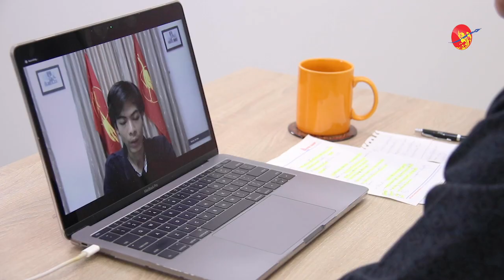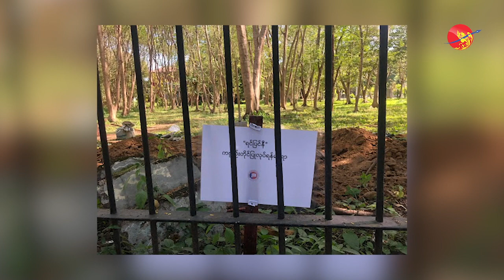ရန်ကုန်တက္ကသိုလ် ရာပြည့်မှသည် ကျောင်းသားသမဂ္ဂ အဆောက်အအုံ ပြန်လည်ပေါ်ထွန်းရေးဆီသို့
Dateline Irrawaddy

ရန်ကုန်တက္ကသိုလ် ရာပြည့်မှသည် ကျောင်းသားသမဂ္ဂ အဆောက်အအုံ ပြန်လည်ပေါ်ထွန်းရေးဆီသို့ (ရုပ်/သံ)

ရန်ကုန်တက္ကသိုလ် ရာပြည့်၊ အမျိုးသားနေ့ ရာပြည့်လို သမိုင်းဝင်ကာလမှာ ၁၉၆၂ ခုနှစ် ဇူလိုင်လ အတွင်း စစ်အာဏာသိမ်းကောင်စီ အကြီးအကဲ ဗိုလ်ချုပ် နေဝင်းရဲ့ လက်ချက်နဲ့ ဗုံးခွဲဖျက်ဆီးခြင်းခံလိုက်ရတဲ့ ကျောင်းသားသမဂ္ဂ အဆောက်အအုံကို ပြန်လည်ဖော်ထုတ်နိုင်မလားဆိုတာ ရန်ကုန်တက္ကသိုလ် ကျောင်းသားသမဂ္ဂ ဥက္ကဋ္ဌ ကိုညီညီဇော်၊ ၈၈ ကျောင်းသားခေါင်းဆောင်ဟောင်းလည်းဖြစ် ပြည်သူ့ပါတီရဲ့ ဥက္ကဋ္ဌလည်း ဖြစ်တဲ့ ဦးကိုကိုကြီးနဲ့ ဧရာဝတီ မြန်မာပိုင်း အကြီးတန်း အယ်ဒီတာ ဦးရဲနည်တို့ ဒီတပတ် ဆွေးနွေးထားကြပါတယ်။

ရိုက်ကူး - ကျော်သူရ၊ ဝေနှင်းထွဋ်
တည်းဖြတ် - ကျော်သူရ